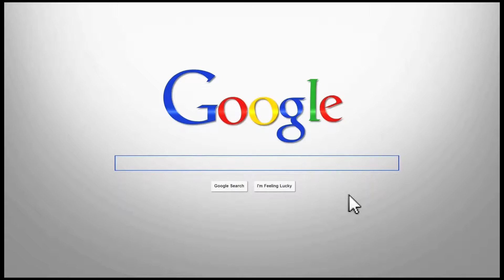Yahtzee Online Slot Machine by Williams Interactive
| Yahztee is a 5 reel 25 payline online slot machine made by Williams Interactive and is based on the popular dice game made by Hasbro. Play Yahtzee at any of these casinos